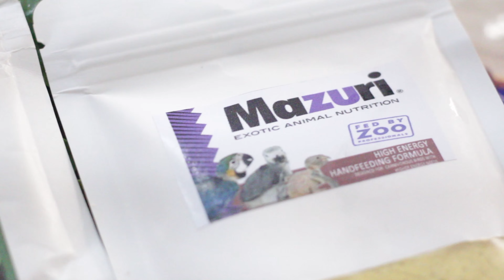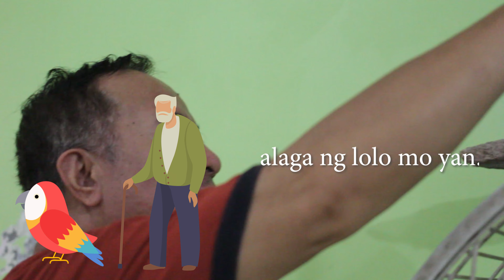HAND FEEDING WITH ALL OUR PARROTS! with the help of our father!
This video is all about our parrot, ang my father was hand-feeding them.